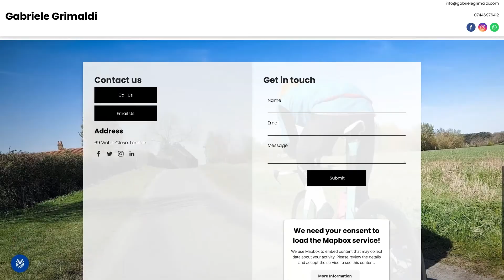Exercise Your Potential Online With 123 Reg Website Builder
Elite athlete and endurance coach, Gabriele Grimaldi, relishes the competition of business. So he’s taken business online with a new website from 123 Reg.

Gabriele found the 123 Reg Website Builder “super easy” to use. “It took me literally two hours to make my own website and 123 Reg has loads of templates to choose from.”

Gabriele is pushing it to the limits online with 123 Reg. And, you can too.
Find out more about exercising your online potential with 123 Reg